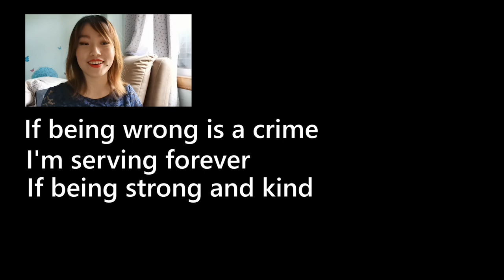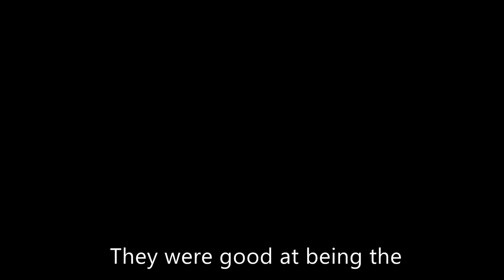The Best Songs of The Replacements - the Alternative-rock Pioneer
My personal list of The Replacements and how they have had an impact on me since 16.

Willfully messy and driven toward self-sabotage, while striking an imprecise balance of recklessness and heart, they became one of the best and most influential rock & roll bands of the '80s. - All Music

Songs discussed:
Achin’ To Be, Alex Chilton, Bastards Of Young, Beer For Breakfast, Birthday Gal, Color Me Impressed, Favourite Thing, Hold My Life, Left Of The Dial, Nowhere Is My Home, Swingin’ Party , Unsatisfied, Within Your Reach, Within Your Reach

Albums discussed: Hootenanny, Let It Be, Pleased to Meet Me, Tim.

Members: Paul Westerberg, Tommy Stinson, Bob Stinson, Chris Mars

Artists discussed: The Smiths, Hüsker Dü (Zen Arcade), Prince (Purple Rain).

0:00 Introduction
1:09 Number 10
1:52 Saturday Night Live (SNL) performance
2:15 Stella Artois
2:32 Number 9
3:28 Number 8
4:22 Hold it!
4:35 Number 7
5:20 Number 6
6:14 Number 5
7:00 Number 4
7:59 Lyrics / Poetry recital from Swingin' Party
8:20 Number 3
9:08 Number 2
10:32 Number 1 (Check out the amazing props and graphics!)
11:30 Discussion including The Replacements last live performance in 2015
13:00 Summary, reflection, stills, live footage, and commentary
15:04 Pikachu sings an outro